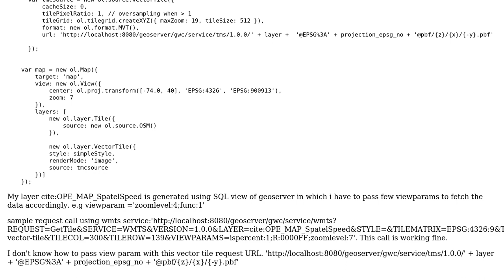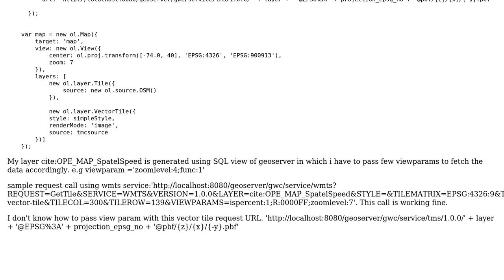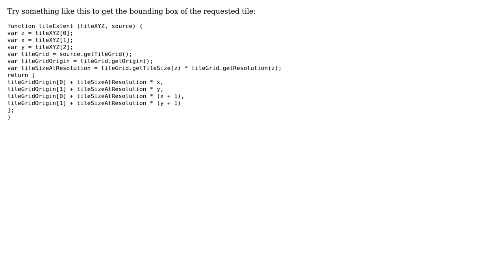GIS: How to pass viewparams with vector tile request using open layers 5? (2 Solutions!!)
GIS: How to pass viewparams with vector tile request using open layers 5?

With thanks & praise to God, and with thanks to the many people who have made this project possible! | Content (except music & images) licensed under CC BY-SA | Music | Images & others | With thanks to user Ulas user Neha Sharma user Mike and the Stack Exchange Network Trademarks are property of their respective owners. You are responsible for your own actions.